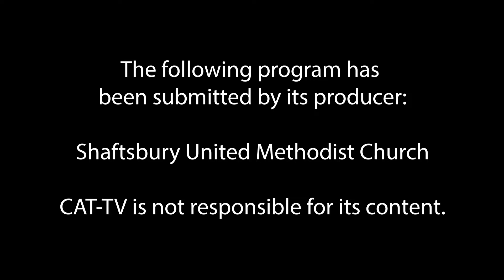Shaftsbury United Methodist Church // 8-7-22